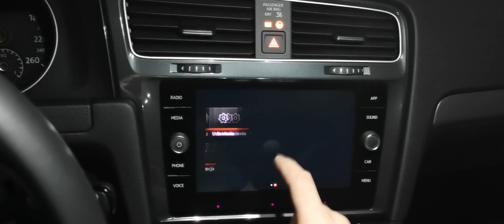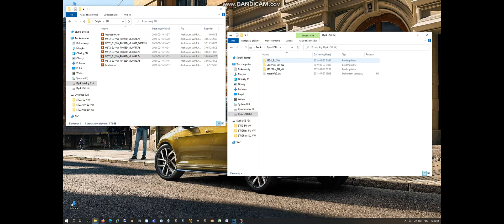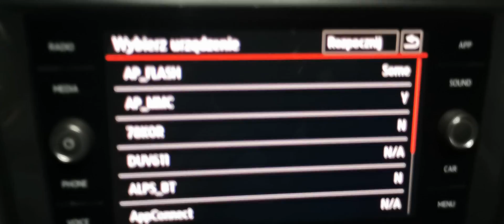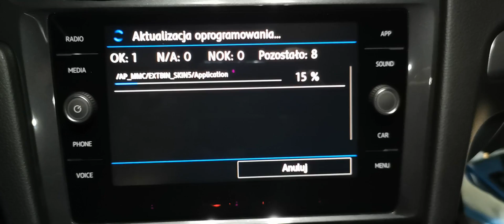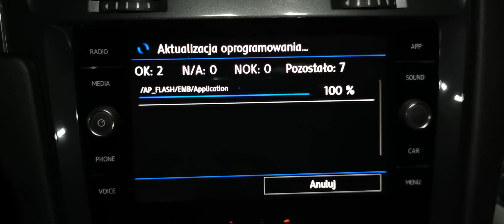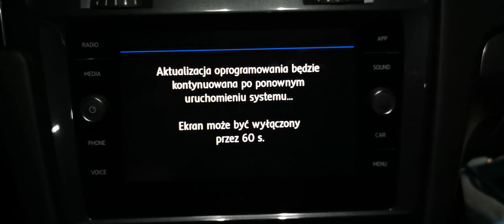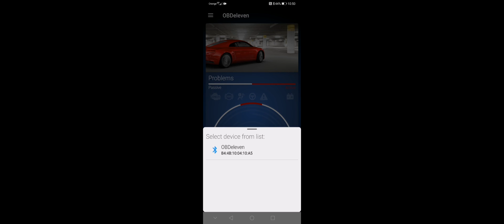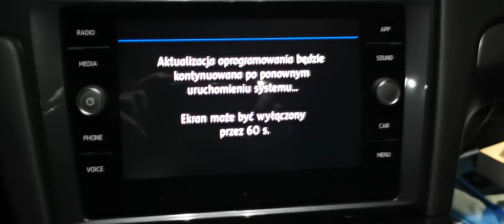MIB2 Delphi Update Firmware Composition Media / Discovery Media P0891D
MIB2 Delphi Unit`s
Video Based on Volkswagen Coposition Media 3Q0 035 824 C
Software Update from P0890D to P0891D.

Tools:
-SD Card
-OBDeleven or VCDS